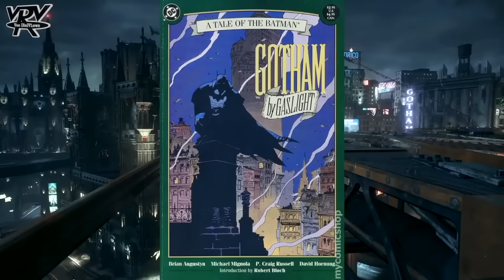WEIRDEST BATMAN MOVIES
Weird doesn't always mean bad.,
It also doesn't always mean good.
But it does always mean WEIRD.

So here are the weirdest Batman movies ever made --- all things considered.